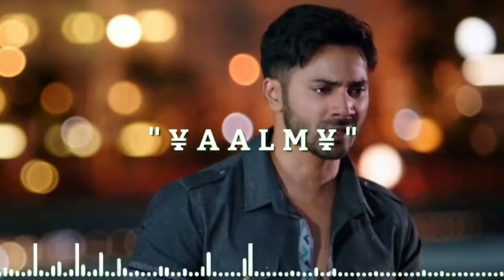New sad song whatsapp status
اس طرح مجھے سپورٹ کرتے رہے ہیں اور میرے چینل کو سبسکرائب اور ویڈیو کو لائک شیئر اور کمنٹ ضرور کیجئے گا تاکہ مجھے حوصلہ افزائی ہوسکے گی ویڈیو اچھی  بنا رہا ہوں